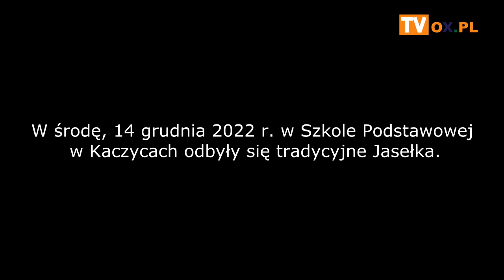Jasełka dla Seniorów.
W środę (14.12) uczniowie 3 klasy Szkoły Podstawowej w Kaczycach zaprosili ukochane Babcie i Dziadków na Jasełka.